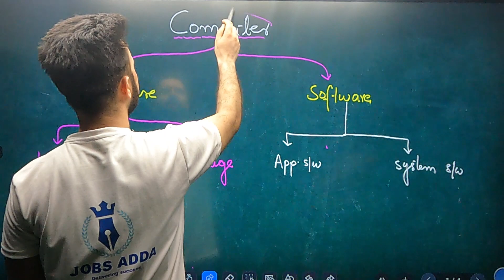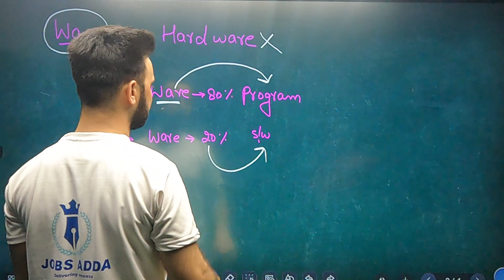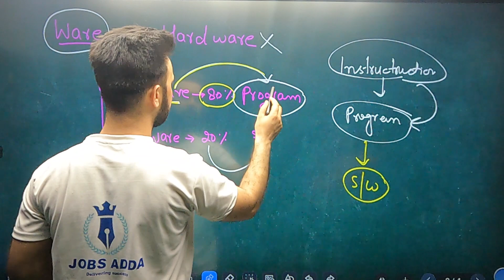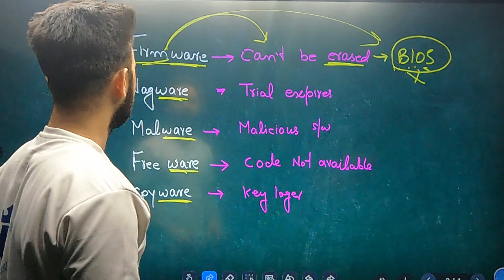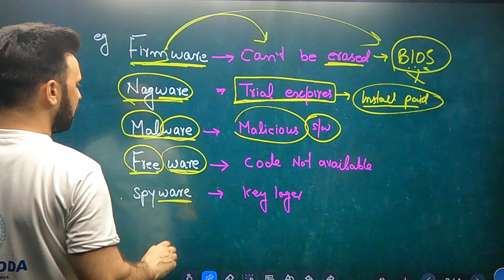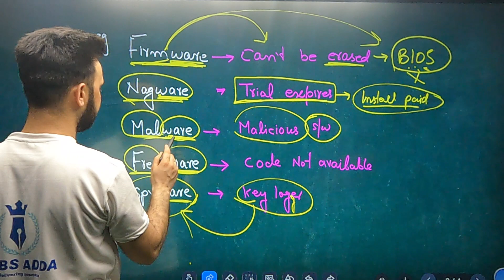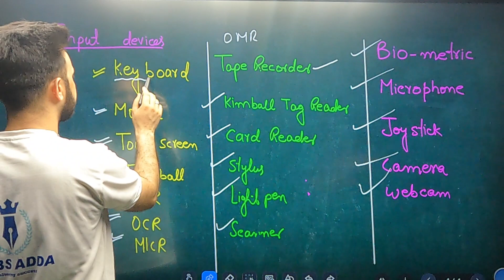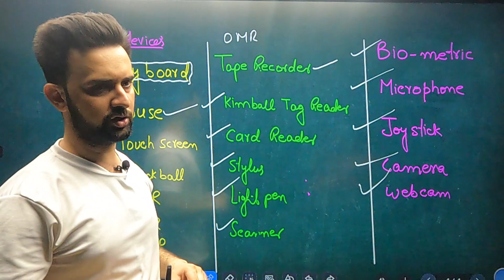Introduction and Basics of Computer JKSSB | Lecture. 1 | By Ashiq Lone | Jobs Adda.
@Jobs Adda